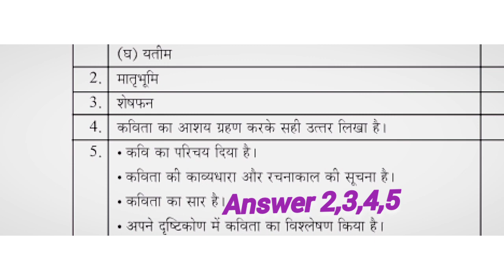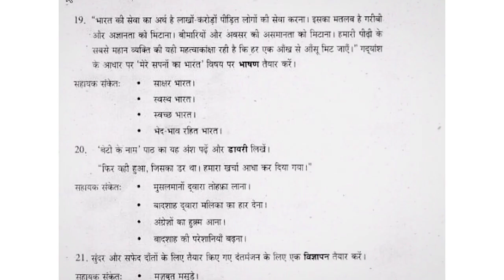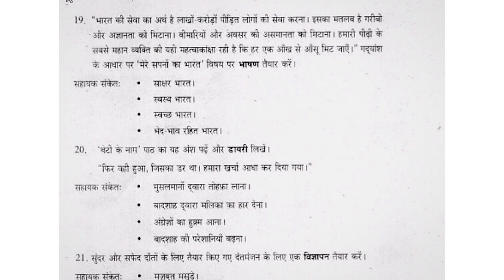Plustwo Hindi Onam Exam previous question and answers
# hindi

plus two English onam exam important character sketchs

plus two English Onam exam email writing